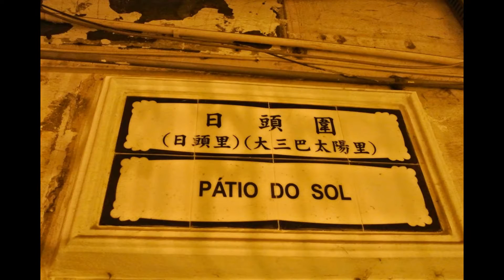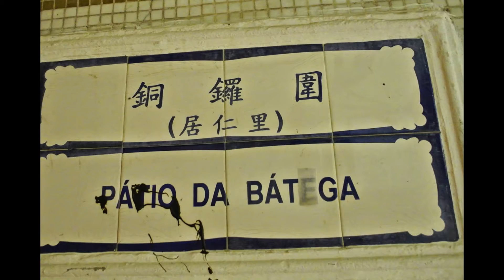印象澳門 夜色 - Macau by night 20131029 - Macau One Minute (00092)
Macau One Minute
印象澳門 夜色 - Macau by night 20131029

20131029-macau-at-night